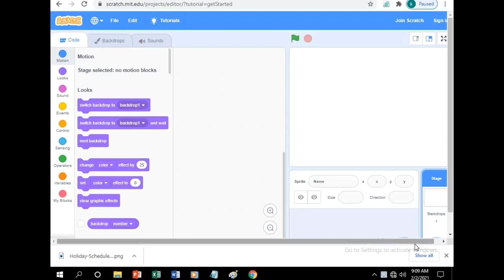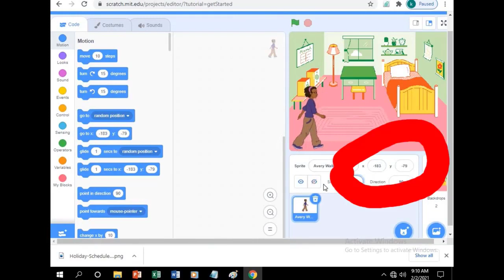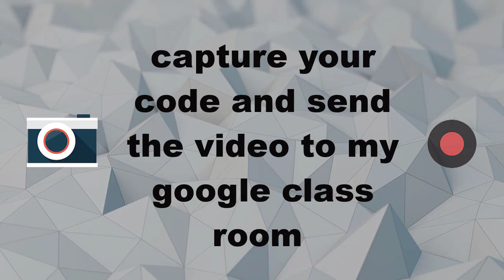HBL IT P4 SEM 1 WEEK 5 INSERTING BACKDROP CODES TO A SPRITE IN SCRATCH